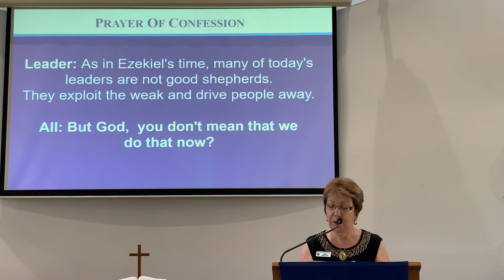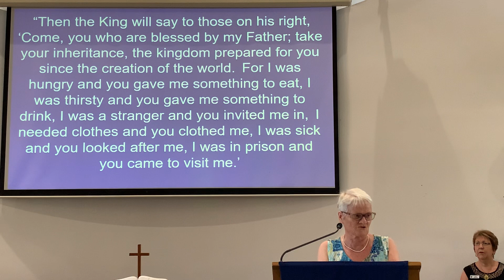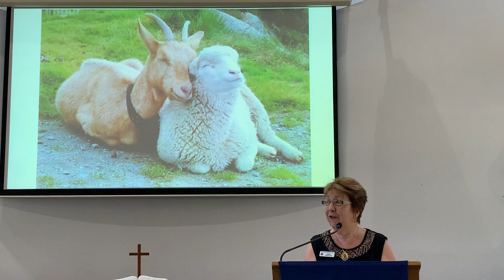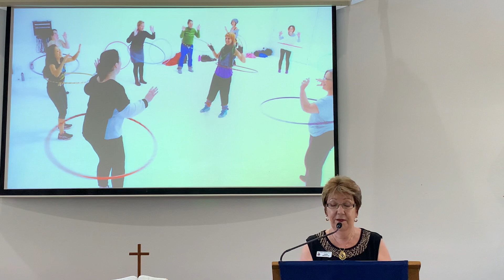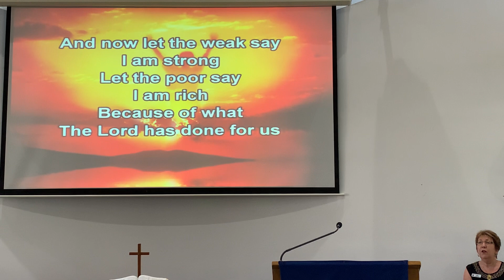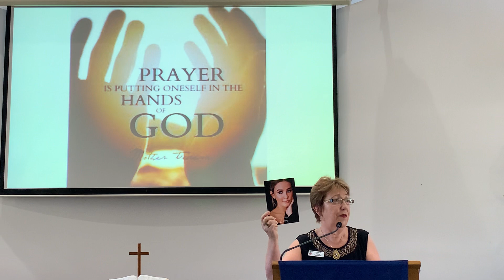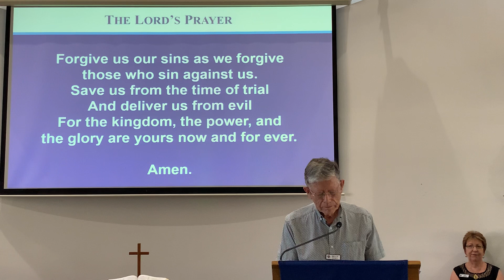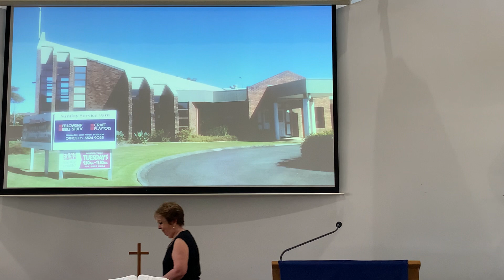BPUC - Service. Sunday 22nd November 2020.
Pastor Debra Pinkerton’s preaching on - “ The King, the Sheep and the Goats”